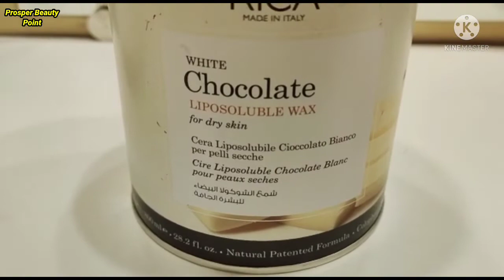Rica Wax For Sensitive Skin | How to do Under Arms With Rica Wax in Hindi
Hello friends welcome to my channel kese h aap sab I hope ap sabhi bohot achhe honge bhale chunge honge to hamesa ese hi khush rahiye haste muskrate rahiye  enjoy krte raho or meri vedio ko like kare comment kare or channel ko subscribe krna bilkul bhi na bhule .

    Dosto aj ki is video m mai apko btaungi ki  ap apne underarms ki wax kaise karen apne apne under arms ki black tanning ko rica wax  se kaise remove kar sakte hain. unwanted hair se kaise chutkara paye. vedio bohot useful h video ko end tak jarur dekhen.

 Dear friends m is channel pr daily ya ek din bad beauty se related and hair se related or home remedy beauty tips se related video lekar ati hu jo apke daily routine k liye important h useful h to enjoy karte rahiye mast raho khush raho

waxingunderarms underarmswithricawax hairy armpits

your queries
rica wax,rica wax kaise karte hain,
rica wax at home,rica wax karne ka tarika,
rica wax kaise hoti hai,rica wax review,
how to do under arms with rica wax,
rica wax underarms,rica wax for underarms,
rica wax for dark underarms,rica waxing,
rica roll on wax underarms,rica roll on wax,
armpit wax,underarm waxing,underarms,
armpit waxing,underarm wax,armpit wax india,
underarm waxing in beauty parlour,
indian underarm whitening, parlour waxing,
armpit hair,hairy armpit, indian girl armpit wax,
indian armpit hair wax, indian underarm waxing,
underarm, underarm whitening, dark underarms,
wax,underarms waxing,aunty armpit wax,
armpit hair removal indian, hairy armpit,
indian armpit, indian armpit wax,wax armpit,
underarm shave, underarm waxing india,
underarms darkness removal cream,waxing,
waxing at home, waxing at parlour,
women waxing,rica wax at home,
underarms ki wax kaise karen,
underarms ki wax kaise karte hain,
underarms ki wax kaise hoti hai,
underarms ki waxing,
underarm cleaning,
underarm cleaning at home,
underarm cleaning in parlour,
underarm cleaning hacks,
underarm whitening,
underarm whitening at home,
underarm whitening cream,
underarm whitening treatment,
waxing kaise karen,
underarm waxing,
underarm waxing at home,
underarm waxing home remedy,
underarm waxing at salon,
underarm waxing in hindi,
underarm waxing in india,
underarm waxing with veet,
underarm hair removal,
underarm clean,
underarm hair,
underarm darkness removal,
Parul chaudhary,
waxing,
underarm,